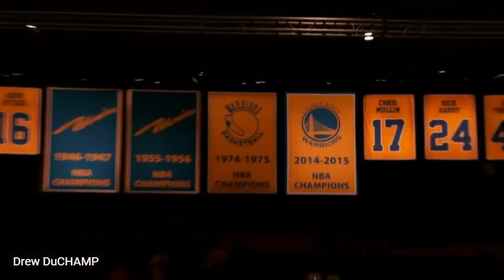Kevin Durant is leaving the Warriors to sign with the Nets, teaming up with Kyrie Irving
Durant's legacy will be impacted after his decision to leave the Golden State Warriors and sign a max contact with the Brooklyn Nets. This is a crazy off-season and we is only 24 hours in.
Do you think is was a good or bad move for KD to sign with Nets?
Will Nets win a championship with this duo? NEED FEEDBACK